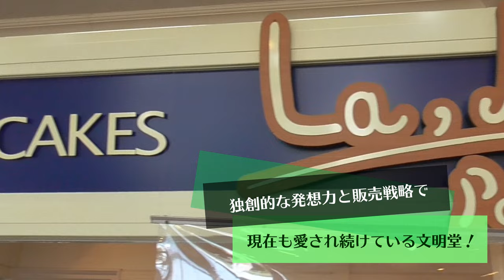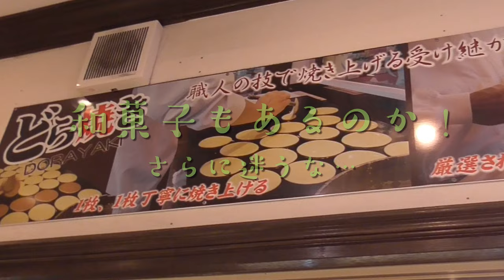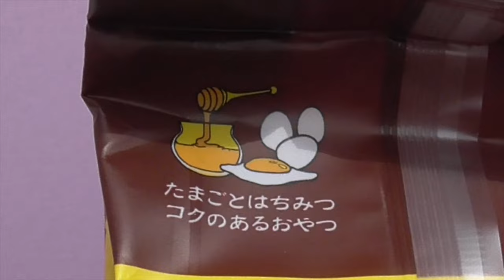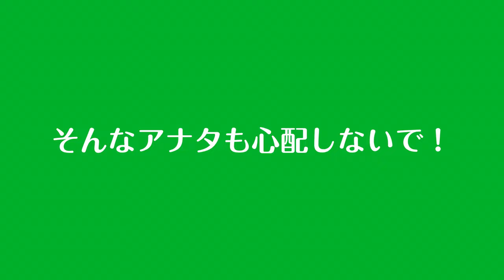【工場直売】文明堂 bunmeido/デパートでは売っていないお得な二等品カステラを買いに行きました。カステラはもちろんケーキやどら焼きまで美味しそうなスイーツが！スイーツ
ご存じ文明堂の東京都武蔵村山工場にある直売所「壱番館」。カステラ一番、電話は二番～三時のおやつは文明堂♪二等品買いに行ったのに違うの買ってしまいました…（また行かなくちゃ！）。皆様も是非一度…おすすめのお店です！
As you may know, Bunmeido's direct sales store ``Ichibankan'' is located at the Musashimurayama factory in Tokyo. Castella is the best, and snacks from 2nd to 3rd are from Bunmeido♪ I went to buy second-class items, but ended up buying the wrong one... (I have to go again!). I highly recommend everyone to visit this shop once!